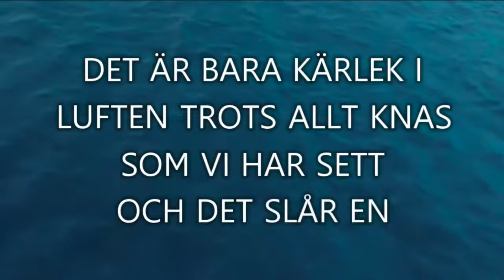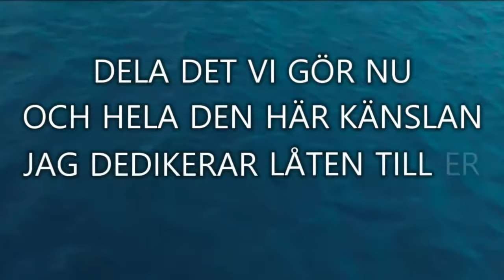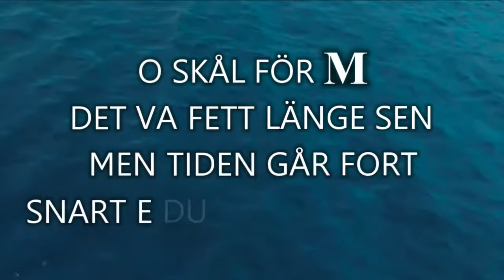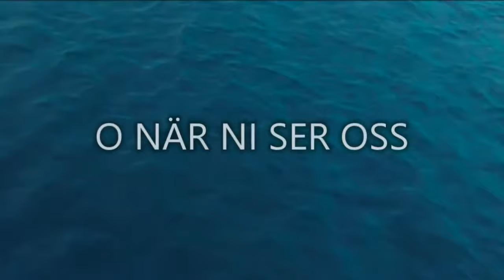SödraSidan - Fånga Dagen (Lyric Video)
Albumet För evigt unga är ute nu!

Lyric video: Iman Tahriri